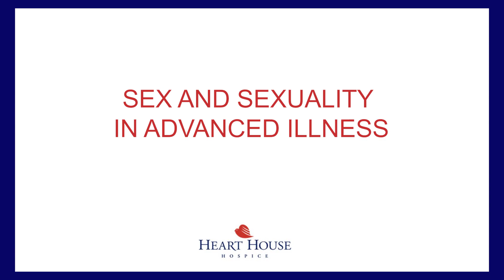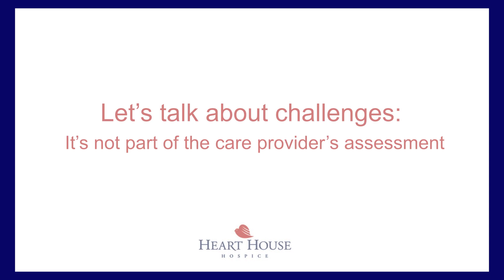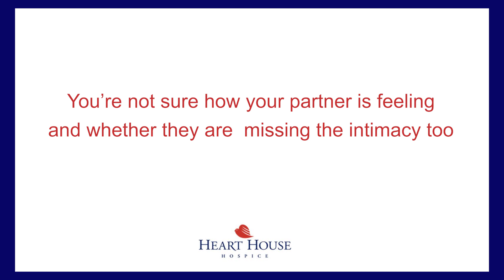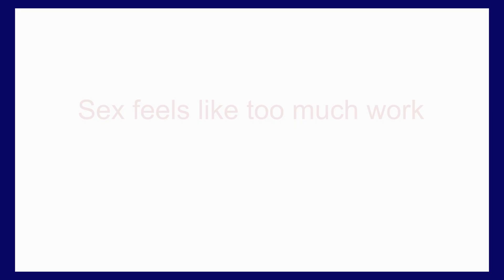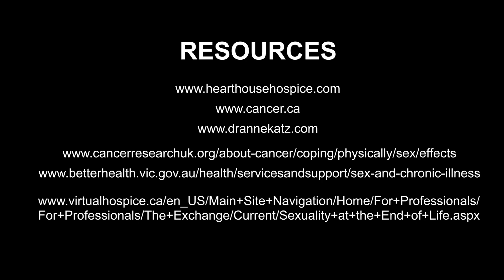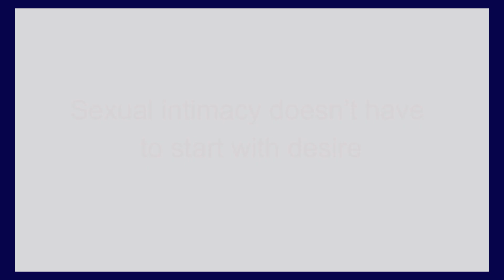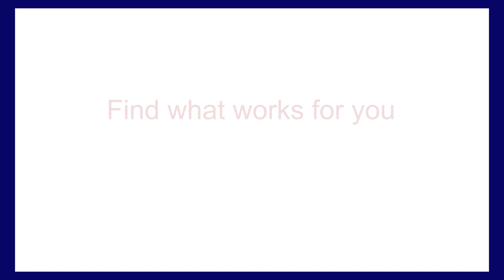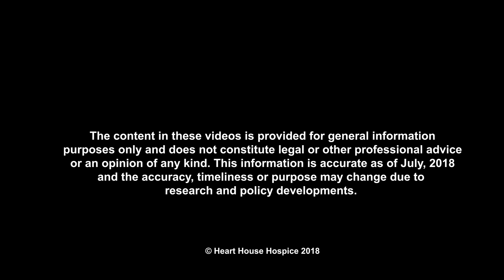Sex and Sexuality in Advanced Illness (Punjabi)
Our sexuality and how we define ourselves as sexual beings is an important part of who we are, even as a cancer diagnosis comes and our illness advances.  Sex, sexual function and sexuality are part of our relationships and who we are, so it is important to talk about how you can continue to address your need for sex, intimacy and personal contact. This video will talk about what you and your loved ones can do to continue a sense of connection as your illness or cancer advances.